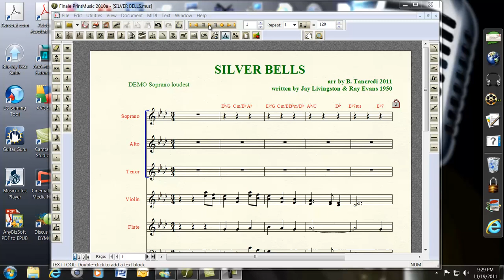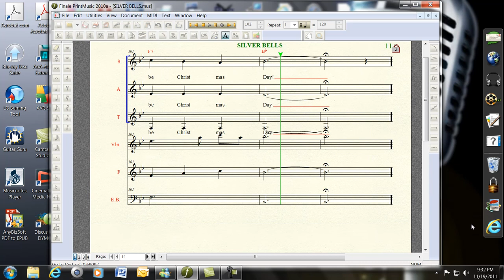SOPRANO Silver Bells.mp4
Practice for the melody/lead or Soprano in this trio arrangement of Silver Bells.